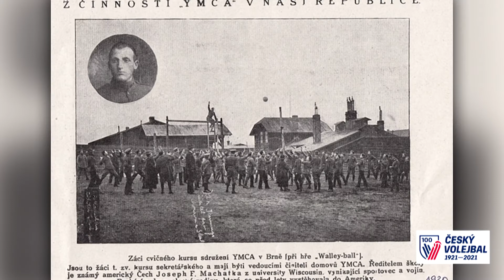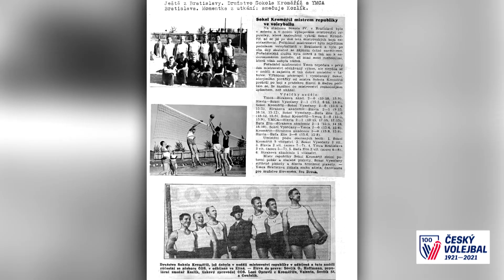Český volejbal - 100 let / 2. díl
V roce 2021 slaví volejbal 100 let své existence. K tomuto výročí jsme připravili 10 dílů, v kterých můžete shlédnout největší milníky a úspěchy sportu pod vysokou sítí.